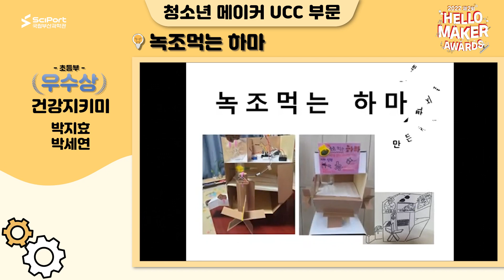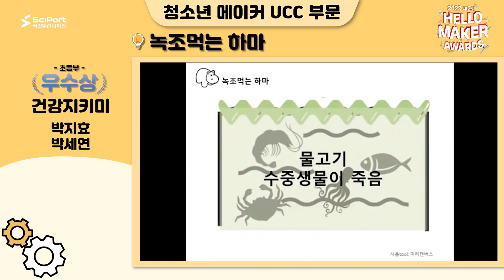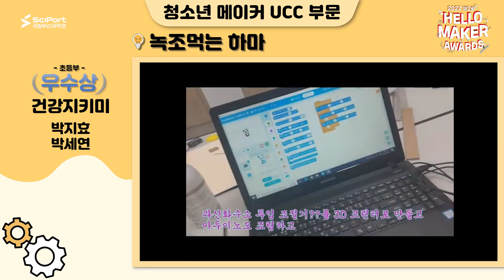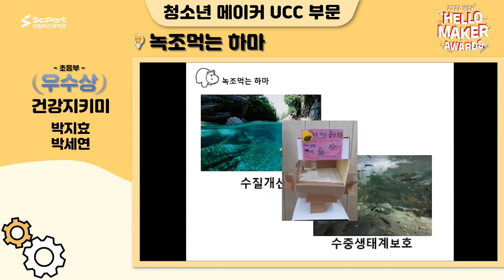[2022 헬로메이커 어워즈] 🏆청소년 메이커 UCC부문 초등부 우수상 - 녹조먹는 하마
[2022 헬로메이커 어워즈]
청소년 메이커 UCC부문 초등부 우수상
 녹조먹는 하마
▶ 건강지키미 - 박지효, 박세연

수상을 축하합니다! 😊🎉